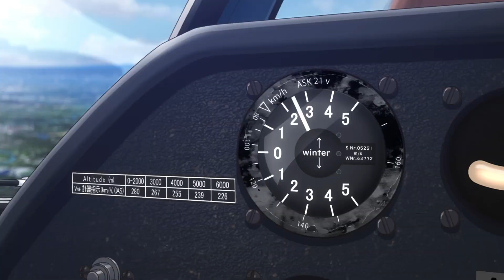映画「ブルーサーマル」応援企画！堀田真由さんと学ぶ「ブルーサーマル」って何？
2022年3月4日に公開される映画「ブルーサーマル」とtenki.jpのコラボレーションコンテンツ第1弾。
主人公・都留たまきの声を演じる堀田真由（ほったまゆ）さんが、日本気象協会の望月圭子（もちづきけいこ）気象予報士と一緒に、気象現象の「ブルーサーマル」って何？を学びます。

気象現象の中でも重要な「上昇気流」が登場するなど、「天気」や「気象」との繋がりがとても強い本作。
是非、劇場で「空を飛ぶ体験」をお楽しみください。

コラボレーションコンテンツ第2弾
■堀田真由さんにインタビュー編